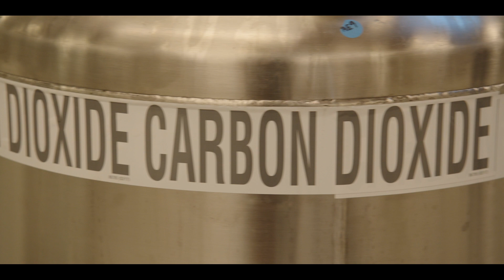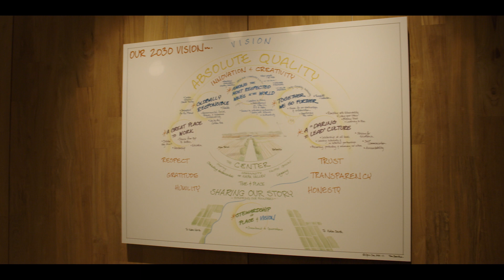Opus One Carbon Capture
With every growing season, the effects of climate change on the wine industry become more apparent. Climate change has posed growers with a number of challenges, including severe drought conditions, wildfires, extreme temperatures, unprecedented heat waves, and untimely frost events. In an effort to do right by the planet, Opus One has long been committed to climate conscious practices in the vineyard (carbon farming, composting, biochar, minimal tractor passes, etc.) as well as (water and energy) resource conservation at the winery.
An avenue that remained unexplored at Opus One was the vinification process. CO2 is a natural by-product of fermentation that traditionally is released to the atmosphere, ultimately contributing to greenhouse gas emissions.
In 2022, Opus One took action, partnering with Earthly Labs to launch its first carbon capture pilot. While Earthly Labs carbon collection technology has long been established in the brewing industry, their venture in the winery began in 2021 making Opus One only the second winery to implement this system on wine fermentations.
To begin this venture, only 6 tanks on the mezzanine were plumbed out for CO2 collection. The project had 3 main goals:
• Invest and aid in the development of this vital innovation & technology
• Successfully capture CO2 off a red wine fermentation headspace (industry leaders)
• Demonstrate the ability to reuse the captured carbon on site via production of dry ice snow
*Dry ice snow being a product we use during harvest pre and post fermentation to protect the headspace*
Opus One collected 1,400 lbs. of CO2, making it the first winery to successfully capture & store CO2 off a red wine fermentation. To put the magnitude of this success into perspective, 1,400 lbs. of CO2 is the equivalent of what 30 mature trees can sequester in one year.
Looking forward to 2023, Opus One will participate in a second carbon capture pilot, this time expanding collection over 24 tanks. With this expansion, we hope to increase capture enough to fulfill the winery’s dry ice needs.